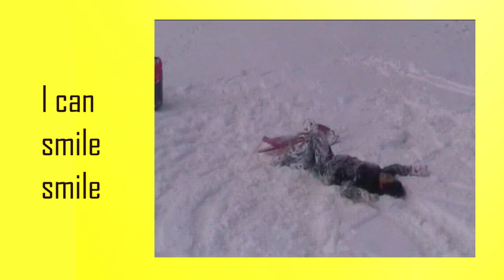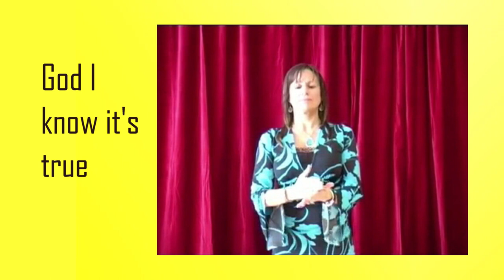Smile | Simon Rennie | Awesome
Smile - what's not to get?

As a prayer minstrel once told me, sometimes God wants us to have fun in the outer courts as well as intense times in the inner sanctum.

My testimony is, 'God loves me.'